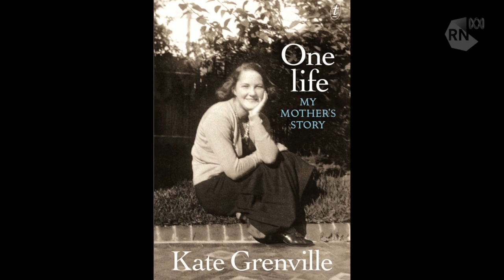Kate Grenville writes 'One Life: My Mother's Story' [HD] Late Night Live, ABC RN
(Note: all images supplied by Text Publishing). Kate Grenville uses the fragments of her mother's writing to finish the memoir Nance Russell never got to write. Grenville's mother was a remarkable person whose life spanned the twentieth century - a time of extraordinary changes that offered a new world of opportunity, especially to women.

Nance's great-great grandfather was Solomon Wiseman, on whom she based the character in her award-winning book The Secret River.

Kate Grenville's book on her mother is called  'One Life: My Mother's Story' (Text Publishing).